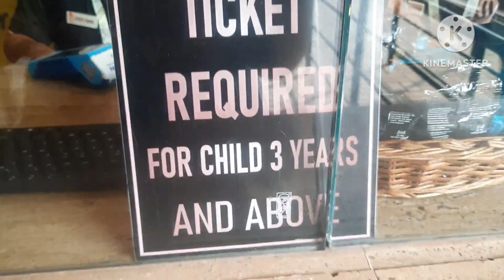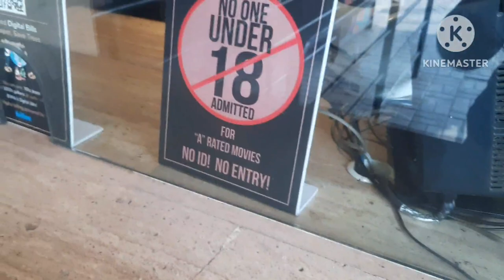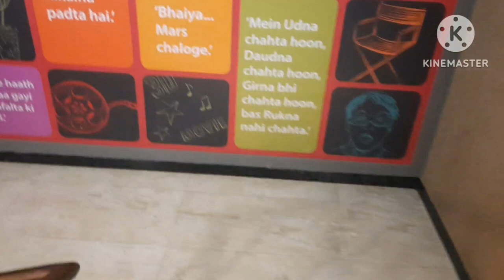Miraj cinema vlog ulhasnagar | Big cinema ulhasnagar vlog | Movie date with bestu